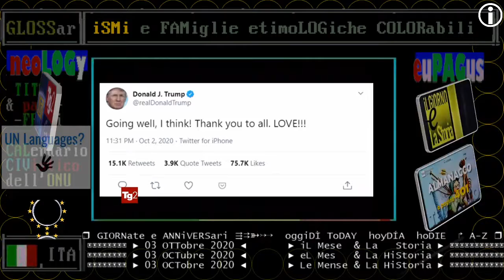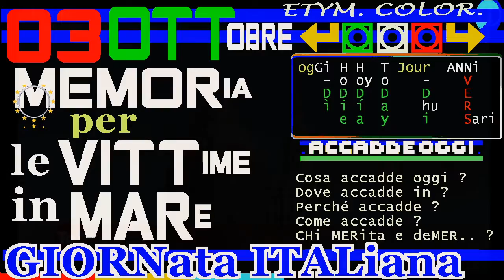😷😷😷 TG2 giorno 03 OTTobre 2020 Sabato, Trump positivo al covid, ricoverato in ospedale, non è grave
Trump ricoverato, Melania in quarantena
TELEVIDEO sabato 3 ottobre 2020 ORE 14.30
Il presidente Usa Trump,positivo al Covid, ha febbre e tosse.
Ricoverato all' ospedale militare Walter Reed, "sta riposando bene, non ha bisogno di ossigeno supplementare". Dopo l'iniziale trattamento con anticorpi policlonali, sta assumendo l'antivirale Remdesivir. In quarantena la first Lady Melania, con tosse e mal di testa.
Trump ha twittato: "Penso di cavarmela bene, grazie a tutti". Casa Bianca:"Nessun trasferimento di poteri" Cancellati tappa in Florida e altri eventi elettorali.
Biden,lo sfidante, fa gli auguri al presidente e cancella gli spot negativi, ma Trump non fa lo stesso.

Trump con il Covid,gli auguri dal Colle
TELEVIDEO sabato 3 ottobre 2020 ORE 10.36
Il presidente della Repubblica Mattarella invia all'omologo statunitense Trump, positivo al Covid-19, un messaggio di auguri.
"Desidero formulare con amicizia a Lei e a Sua moglie Melania, a nome di tutti gli italiani e mio personale, i migliori e più calorosi auguri per una pronta guarigione", scrive Mattarella.
Solidarietà e vicinanza al presidente Usa da tutti i leader europei e mondiali.